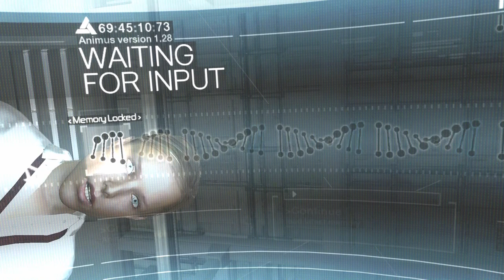O INÍCIO DA SAGA DO CREDO DOS ASSASSINOS 🎮 #01 🎮 Assassin's Creed